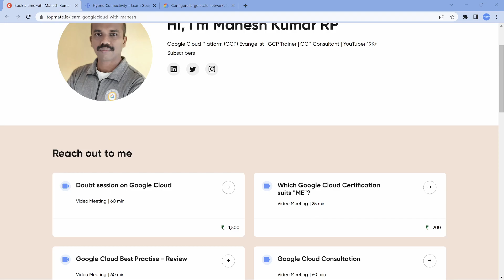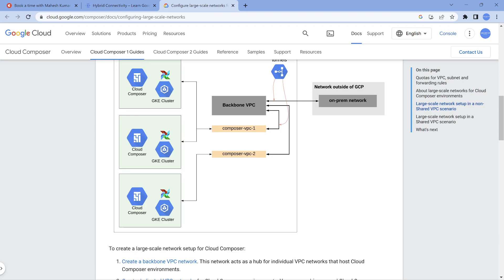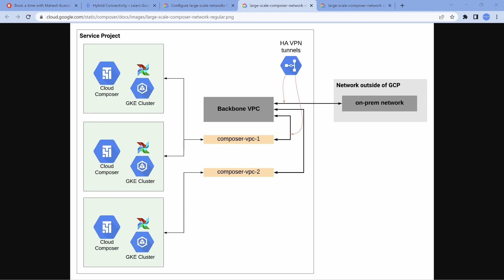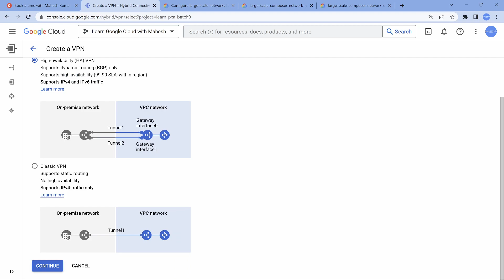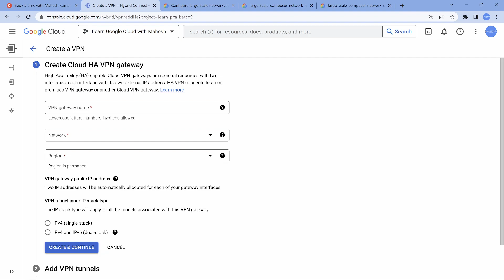A New Style of Interview Question...What’s wrong in is???